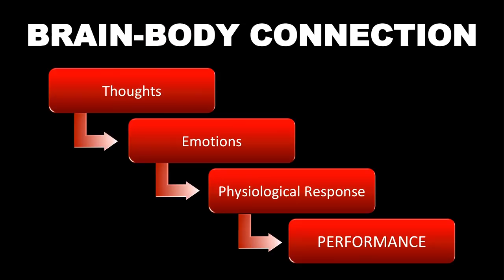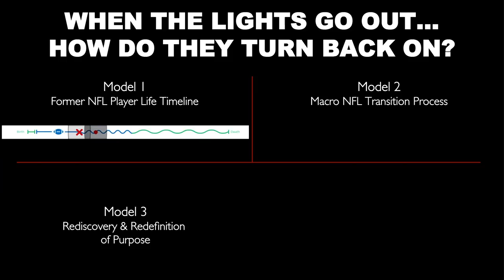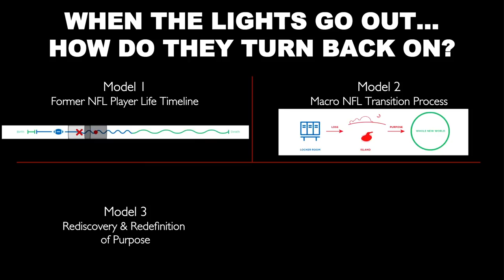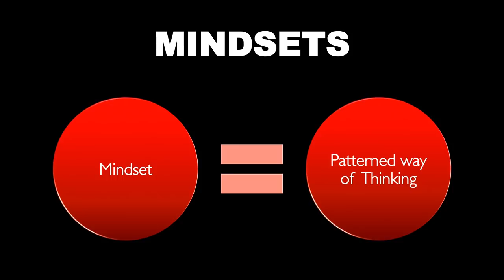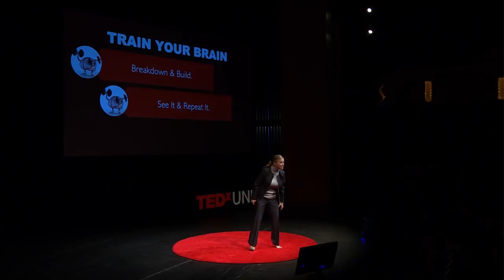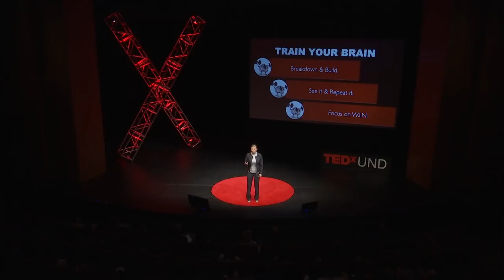Dare to Think Like a Champion Today | Amber Selking | TEDxUND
From the locker room to the boardroom, delivering consistent performance excellence is one of the most desired yet difficult measures to attain. The human brain is an often untapped and unrealized source of energy, efficiency, and effectiveness that can help synergize people, purpose, and systems to achieve sustainable excellence. Through mental performance training, we can condition our minds to function at more optimal levels that help facilitate performance in all domains. In this presentation, Amber Selking will leverage insights from sports psychology, positive psychology, and human high performance to help listeners discover the power of the mind and the power they have to live their best lives when they dare to “Think Like a Champion Today!” University of Notre Dame Alumna, Class of 2010, Management Consulting

Adjunct Professor, Mendoza College of Business

Mental Performance Consultant for Coach Brian Kelly and the Notre Dame Football Team This talk was given at a TEDx event using the TED conference format but independently organized by a local community.